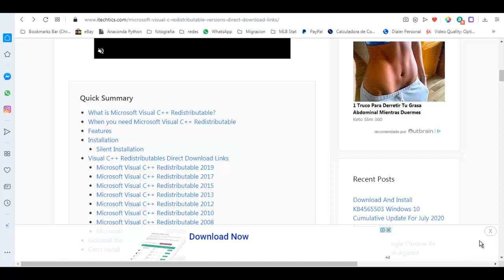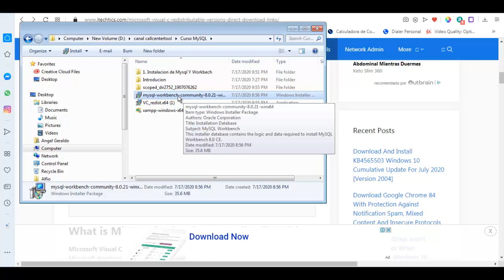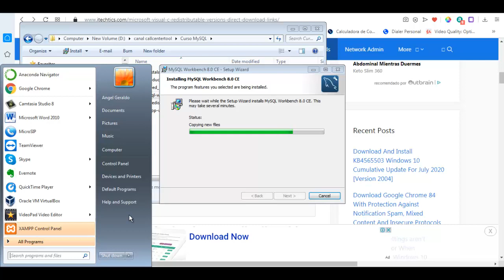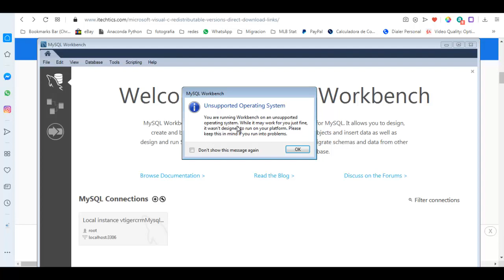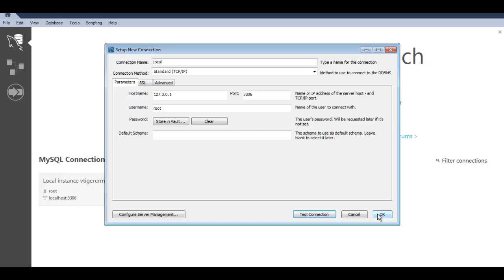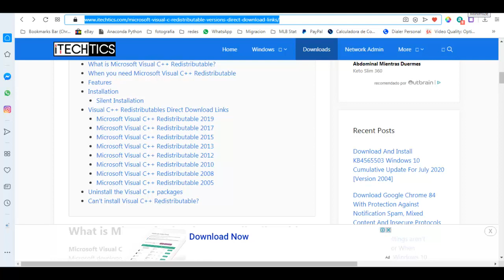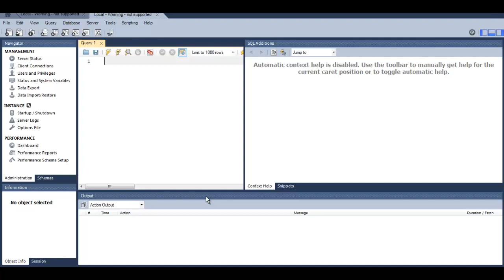Instalacion de Mysql Y Workbech Parte 2